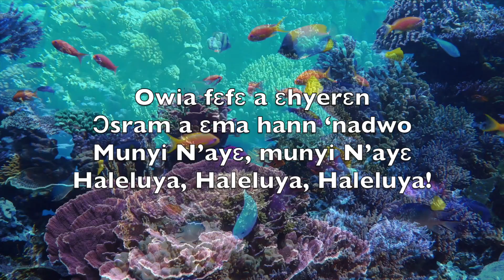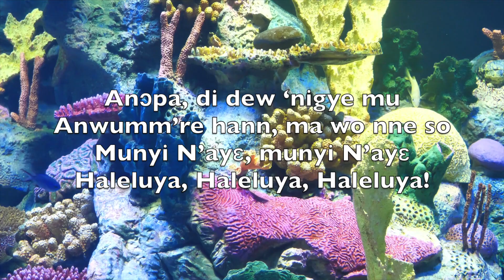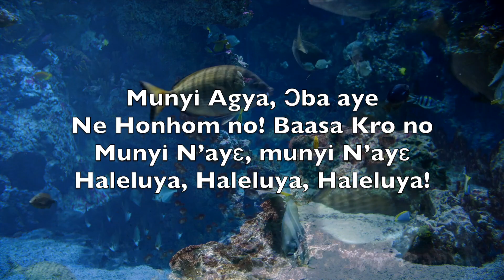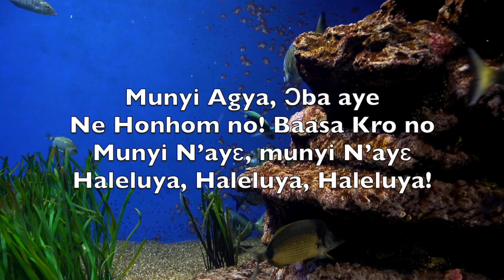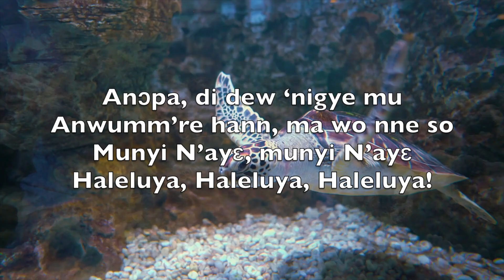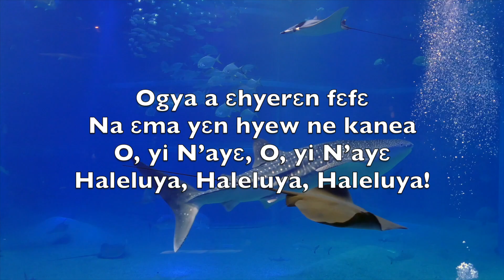Yɛn Nyame Hen’ Abɔde Ny’naa (All Creatures Of Our God And King) - Karaoke Baritone Saxophone V1 TiB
Alleluia, alleluia

Alleluia, alleluia

Yɛn Nyame Hen ‘abɔde ny’naa
Momma mo nne so mma yɛnto
Haleluya, Haleluya!

Owia fɛfɛ a ɛhyerɛn
Ɔsram a ɛma hann ‘nadwo
Munyi N’ayɛ, munyi N’ayɛ
Haleluya, Haleluya, Haleluya!

Ahum a etu, mframa brɛoo
Mununkum à ɛde mframa nam
Munyi N’ayɛ, Haleluya!

Anɔpa, di dew ‘nigye mu
Anwumm’re hann, ma wo nne so
Haleluya, Haleluya, Haleluya!

N-su kronnyen a ɛresen
Monto dwom mma mo Aw’rade
Munyi N’ayɛ, Haleluya

Ogya a ɛhyerɛn fɛfɛ
Na ɛma yɛn hyew ne kanea
O, yi N’ayɛ, O, yi N’ayɛ
Haleluya, Haleluya, Haleluya!

Ma ’bɔde ny’naa nhy’ra Ɔbɔadeɛ
Nsom No wɔ ahobrease mu
Munyi N’ayɛ, Haleluya!

Munyi Agya, Ɔba aye
Ne Honhom no! Baasa Kro no
Haleluya, Haleluya, Haleluya!